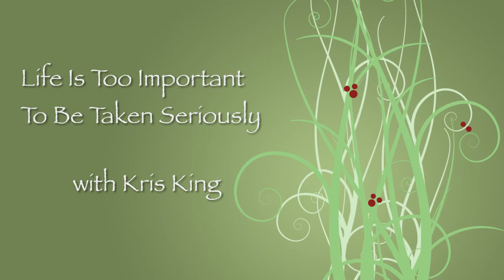Life Is Too Important To Be Taken Seriously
The creative process always amazes me... and I want to share a recent discovery with you.

When I was wondering what I wanted this video to be about, one of my favorite bumper stickers popped into mind.

SPIRITUALITY IS NOT WHAT YOU THINK!

The first time I saw that bumper sticker, I laughed out loud, remembering all the times I had been with people who were arguing about religion and spirituality!